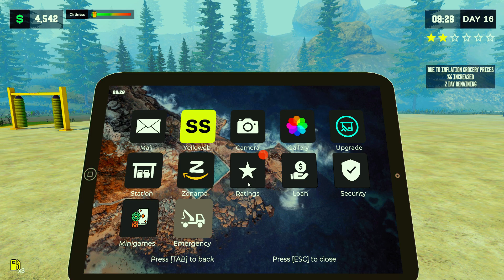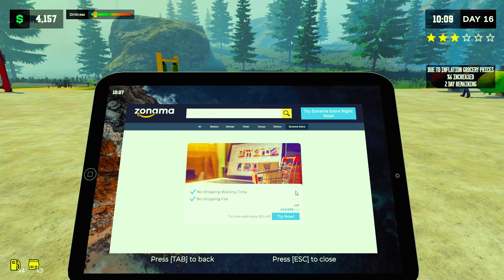UPDATE WASHING MACHINE | PUMPING SIMULATOR 2 | HINDI | PART 4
pumping simulator.
pumping simulator 2 gameplay.
pumping simulator 2 full upgrade.
pumping simulator 2 camodo gaming.
pumping simulator gameplay.
pumping simulator android dawnload.
pumping simulator 2 dawnload.
pumping simulator 2 android.